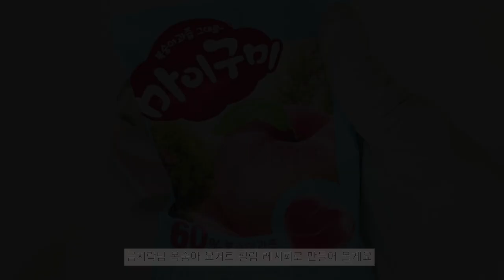홈베이킹 브이로그/쿠키랑은 효녀였다......🤭엄마 친구분들 선물 만드는 베이킹 브이로그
안녕하세요:) 쿠키랑입니다❣️
오늘은 엄마의 요청으로 친구분들께 선물드릴 베이킹 박스를 만들어봤어요
결국 저는 다짐했어요... 대량생산은 다시는 못하겠다...
이래놓고 또 하겠죠?ㅎㅎㅎㅎㅎ
힘든 하루 제 영상보시고 마음까지 배불러지셨으면 좋겠어요
다음 영상에서 또 봬요

Hello, this is Cookie.❣️
Today, I made a baking box for my friends at my mom's request.
Eventually, I made up my mind. I can't do mass production again...
We'll do this again, right?hahahaha
I hope you can watch my video and feel full just watching my hard day.

오븐: 보쉬오븐인데 현재 단종됐어요
핸드믹서: 레브젠